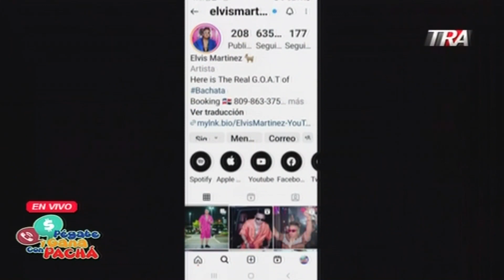El mensaje del Pachá para Elvis Martínez por su forma de vestir | Pégate y Gana con El Pachá